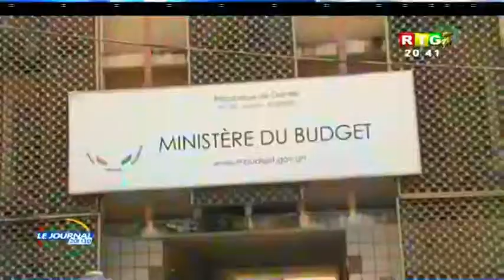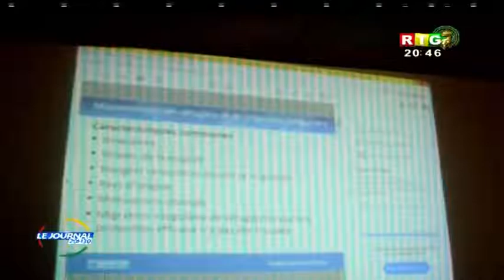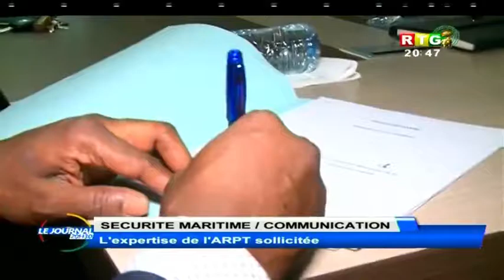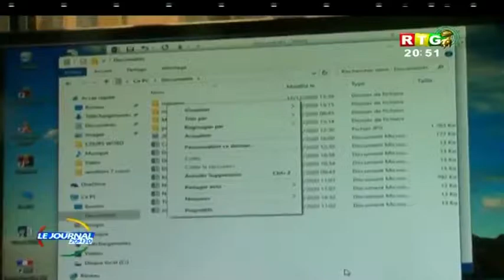Guinée : journal télévisé du 24 novembre 2020